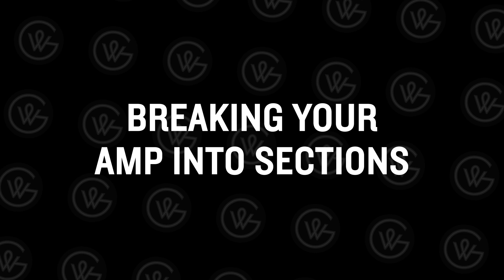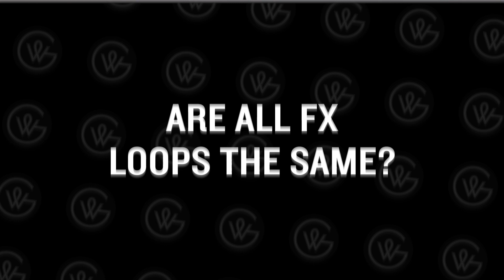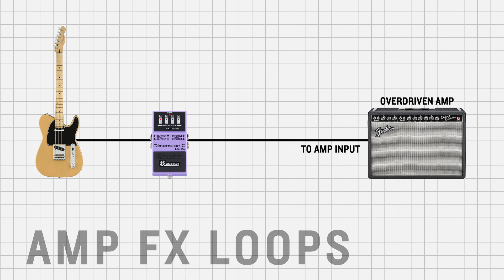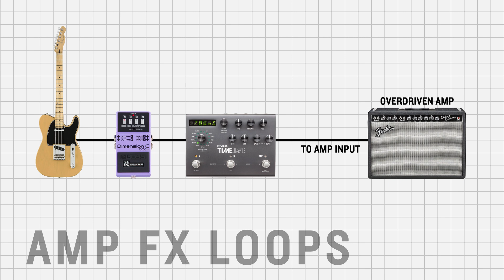Guitar Amp FX Loop Vs. Input Only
A lot of guitar players can't live without the four cable method (using their amps FX Loop) and others have never experimented with their amps fx loop at all.
An amp FX loop is not for everyone, but it is another handy tool that is readily available on a lot of amps.  At the very least I hope this video inspires you to try out your amps FX loop and make up your own mind its practicality for your rig.

In this video we show you the differences between running into the front of your amp vs. using your amps FX loop, how to connect your pedal board to your amp in both configurations and how to make this easy to go back and forth without huge amounts of re-patching.

Post your comments and questions below!